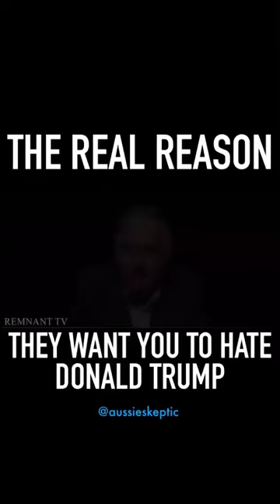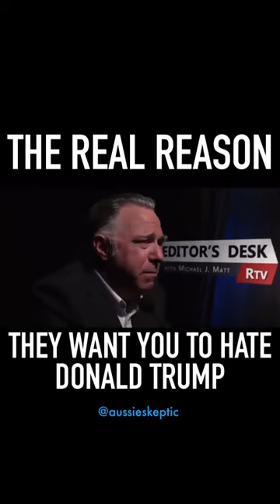Trump - World Economic Forum - AussieSkeptic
Why the NWO Globalists hate Trump...